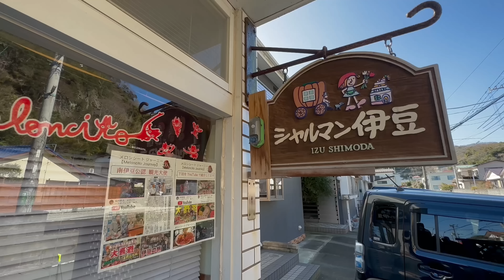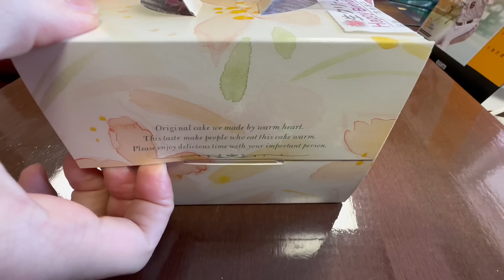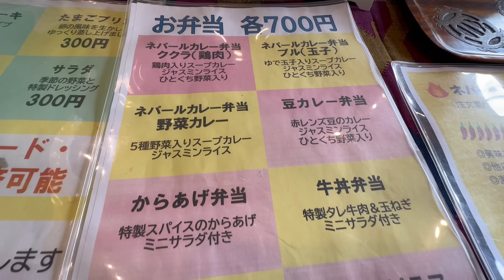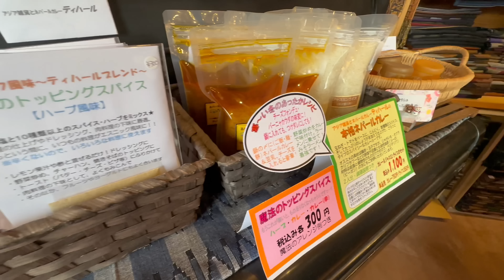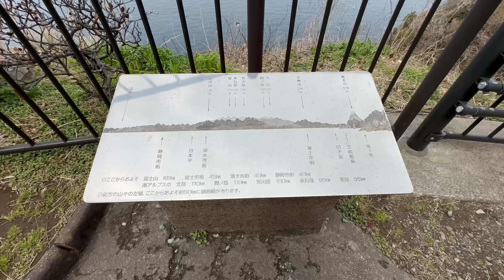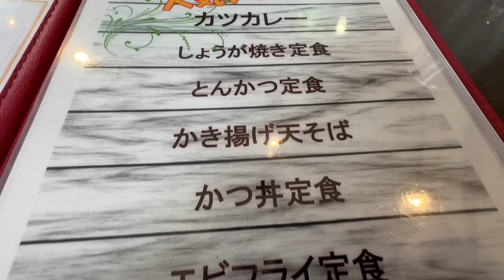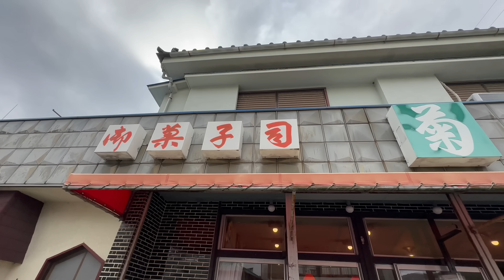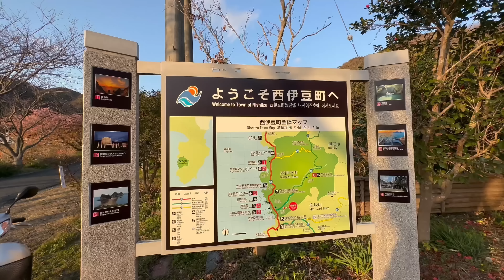51歳おっさん休日ルーティン【伊豆旅行4軒巡り】南伊豆町長の還暦誕生日祝いから西伊豆温泉へ『飯テロ』シャルマン伊豆/道の駅湯の花/菊水/ティハール/ぱぴよん/Travel Japan Izu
今回は南伊豆町長の還暦祝いからの伊豆の旅です♬

・道の駅 下賀茂温泉 湯の花

【おすすめ伊豆動画はこちら】

78才おじいちゃん屋台ラーメンの朝『幸っちゃん』夜明けの銀座【飯テロ】Old Style Ramen Stall Yatai Japanese Street Food